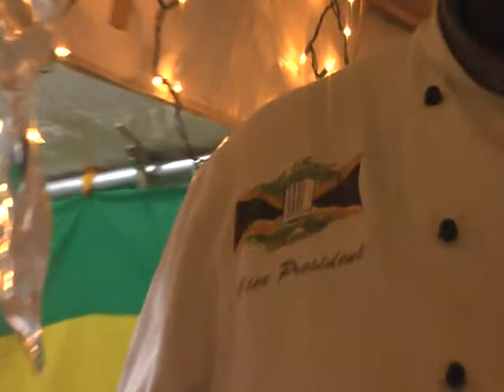festival time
this is the Heptones Enrty in the Jamaica festival song competetion 2011 it was not chosen as a finalist but you can enjoy..this is the groups second entry in the competetion the first Equal rights in the sixties..